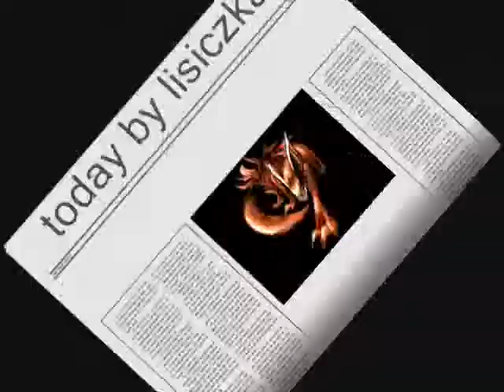between Zero and kaname